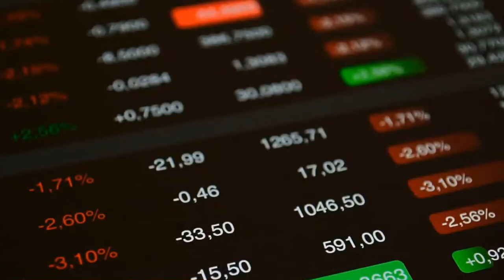Agua y saneamiento, por derecho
Una veintena de organizaciones sociales impulsan una campaña para exigir la protección eficaz de los derechos al agua y al saneamiento en la Comunidad de Madrid